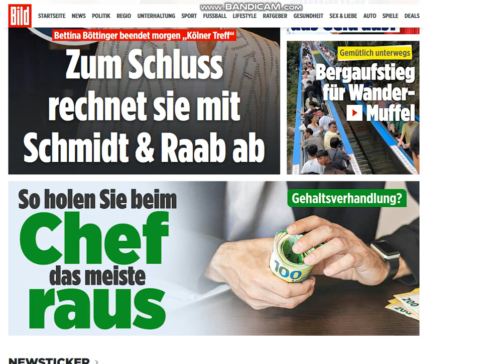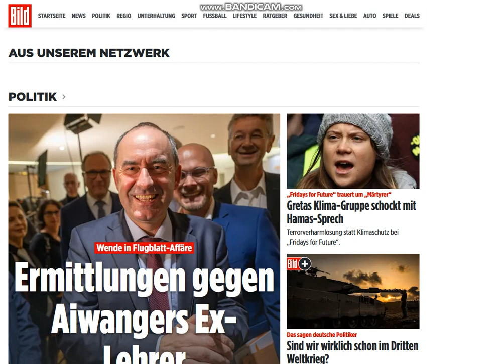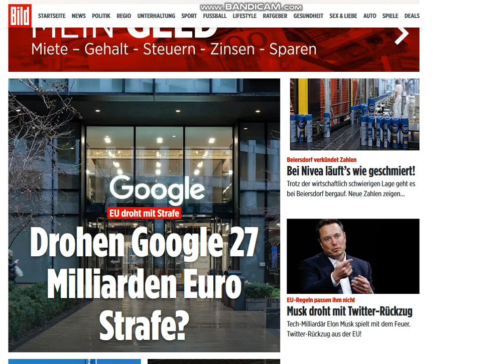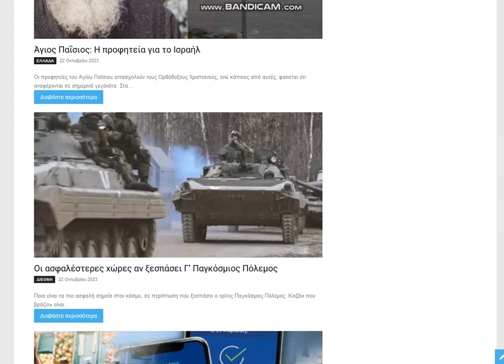2023 10 26 , news